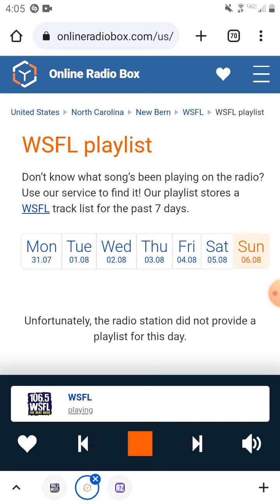Where does this live cut of Jailbreak come from?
Recorded during Thin Lizzy - Jailbreak (Live).

I don't own 106.5 WSFL or Thin Lizzy.